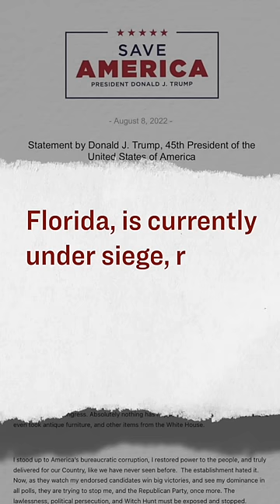Trump's Home RAIDED by the FBI